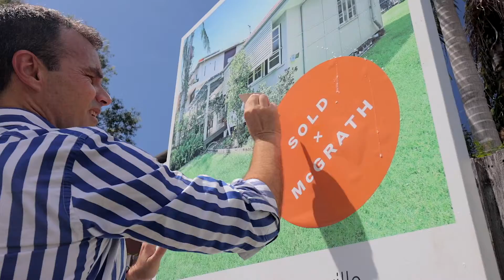McGrath Auction - 22 James Street, Noosaville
Join the team as we auction 22 James Street Noosaville with an outstanding result.

Representing an extremely rare opportunity to acquire a potential development site, this outstanding property offered versatile potential for investors and developers. It enjoys a prime location with Noosa River at the end of the street.